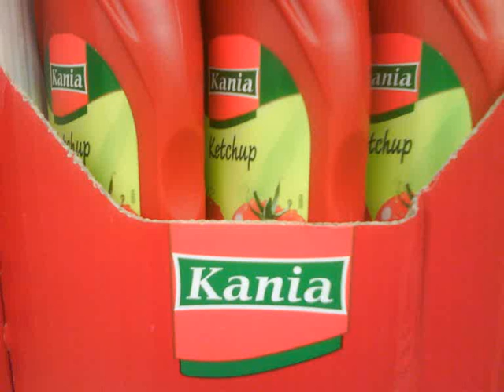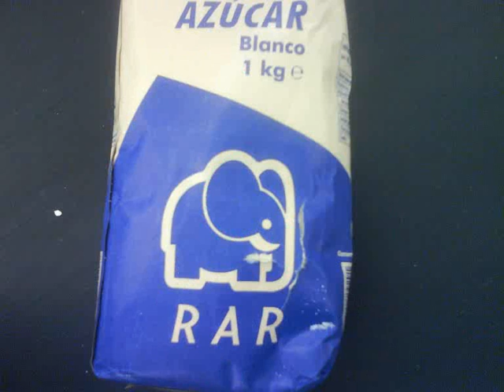NUKE DODO: productos de consumo parte 2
NUKE DODO se atreve con otro video de productos de mierda de los supercutremercados!!